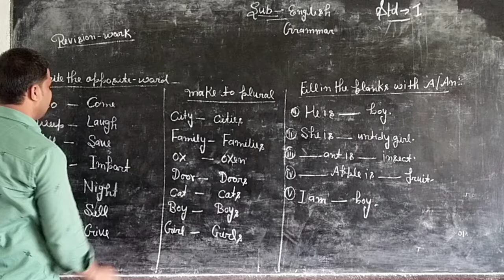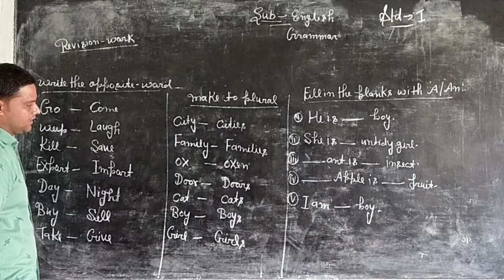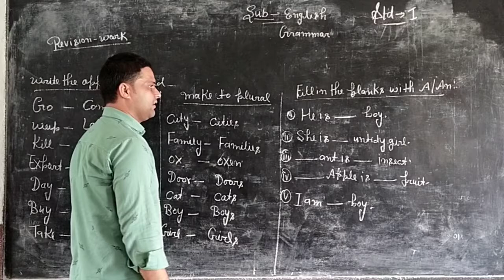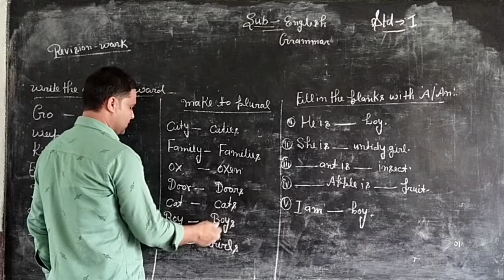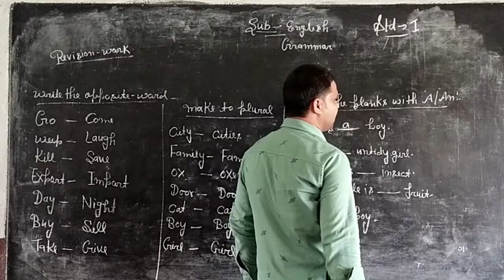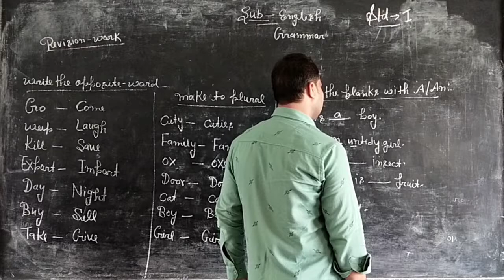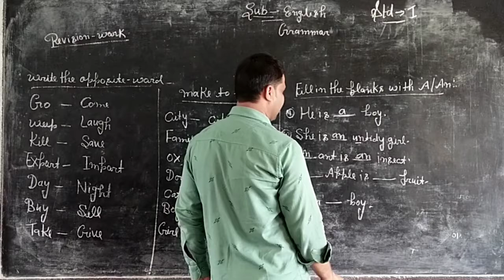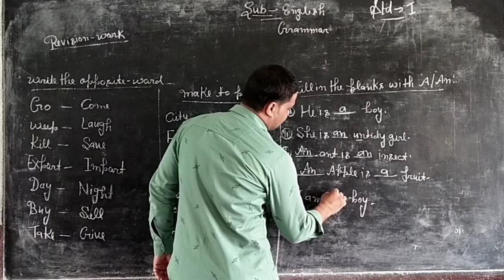July 6, 2020